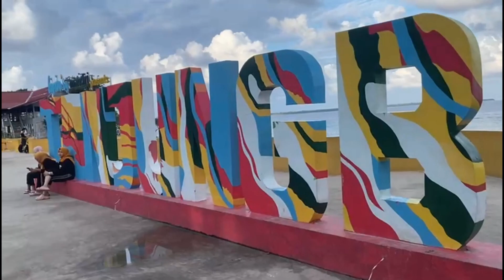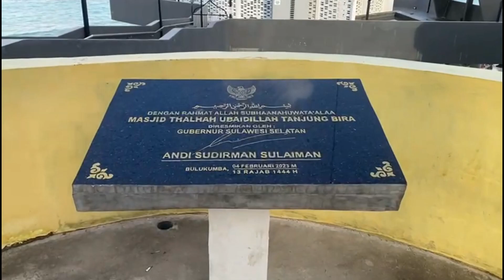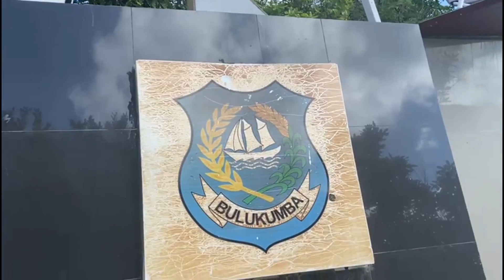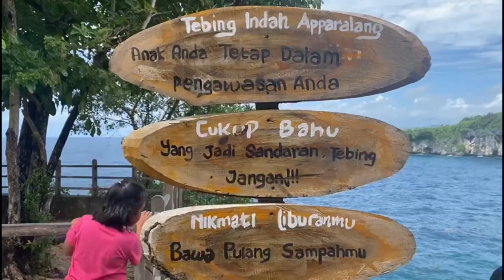BULUKUMBA (PERMATA DI UJUNG SULAWESI SELATAN)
Halo dulur-dulurku WK home Channel dimanapun kalian berada salam sejahtera untuk kita semua, oke dulur kali ini kita mendarat di pulau sulawesi tepatnya di permatanya provinsi sulawesi selatan yaitu kabupaten bulukumba ya dulur, jadi ada apa aja disini biar kalian tidak penasaran tonton konten ini sampai habis ya dulur siapa tau akan membuat kalian jadi pengen berlibur kesini, oke dulurku selamat menonton enjoyyy . . . .